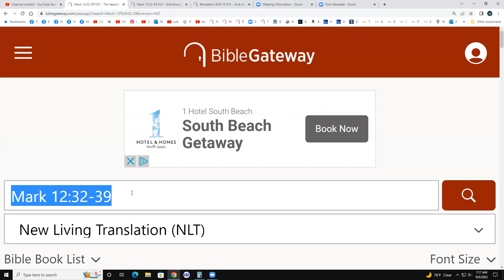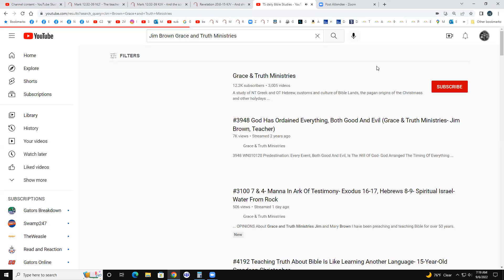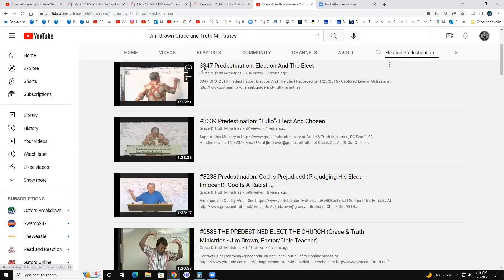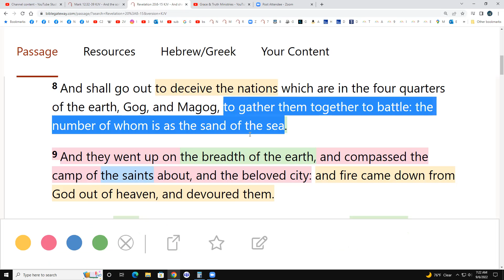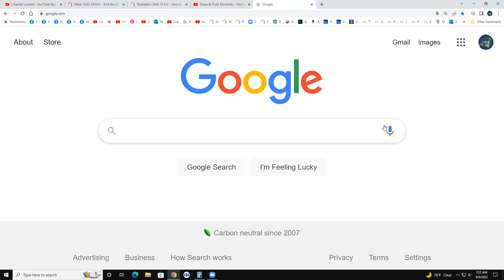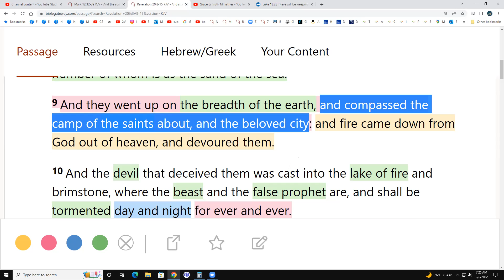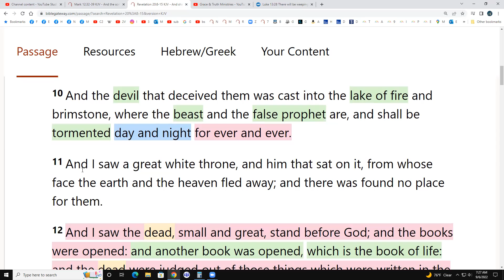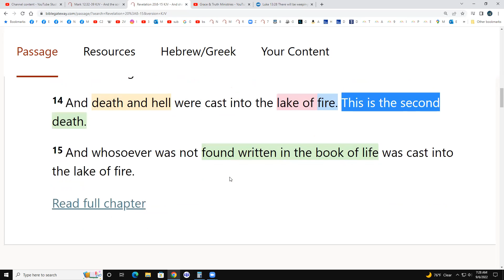Mark 12:32-39 & Revelation 20:8-15